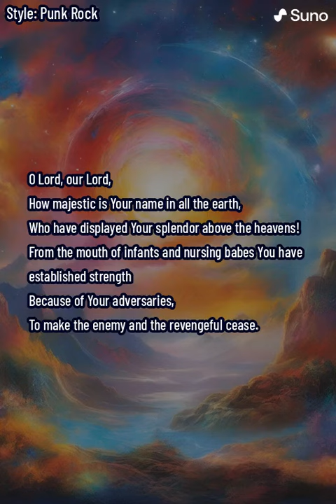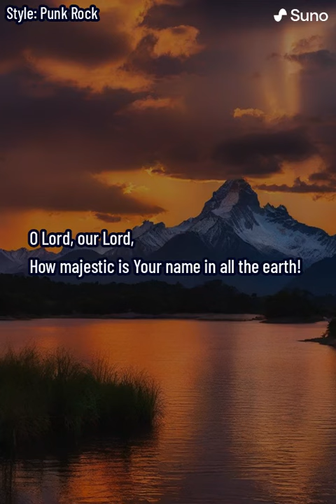Psalm 8 Punk Rock